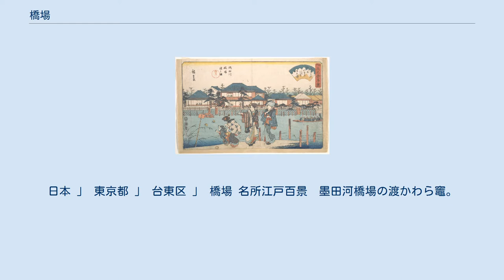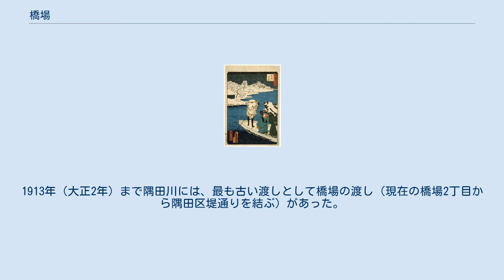橋場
日本 」 東京都 」 台東区 」 橋場 名所江戸百景　墨田河橋場の渡かわら竈。
歌川広重 江戸自慢三十六興　橋場雪中。
歌川国貞 江戸高名会亭尽　隅田川橋場渡之図。
歌川広重 橋場（はしば）は、東京都台東区の町名。
現行行政地名は橋場一丁目および橋場二丁目。
 台東区の北東部に位置する。
北辺は隅田川になり、これを境に墨田区堤通に接する。
町域南部は今吉柳通りに接し、これを境に台東区今戸に接する。
西部は台東区清川に接する。
町域北部は、明治通りに接しこれを境に荒川区南千住に接する。
商業地と住宅地とが混在した区域である。
 橋場は『義経記』『源平盛衰記』に浮き橋を架けたと記載があり、それが地名の由来とされる。
1913年（大正2年）まで隅田川には、最も古い渡しとして橋場の渡し（現在の橋場2丁目から隅田区堤通りを結ぶ）があった。
1964年（昭和39年）の住居表示変更でそれ以前の浅草石浜町1丁目から3丁目の一部東側と浅草橋場町1丁目から3丁目全域から新町名として橋場と命名された。
 2020年（令和2年）12月1日現在の世帯数と人口は以下の通りである。
 町域内に鉄道駅はない。
北方の南千住駅が利用できる。